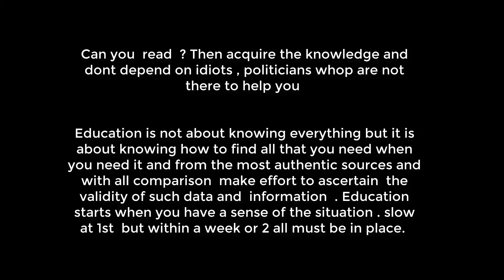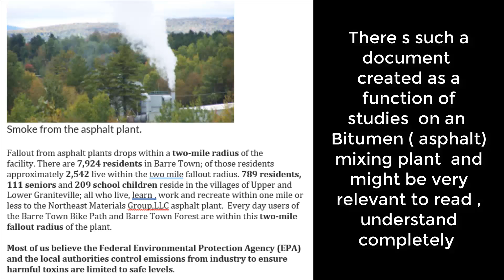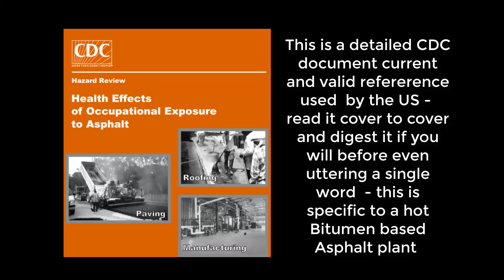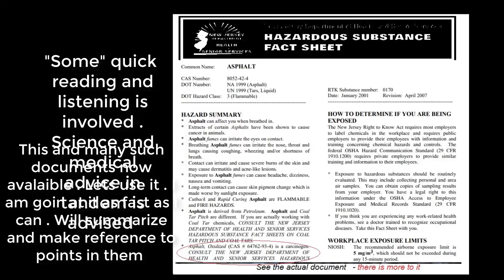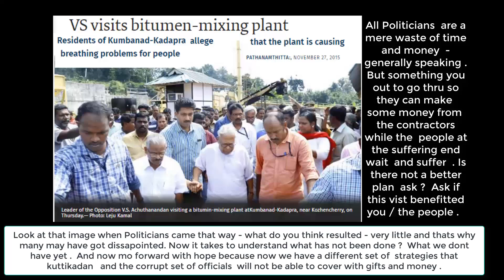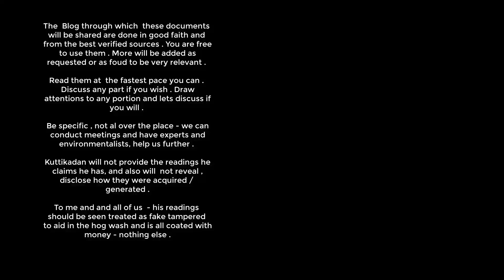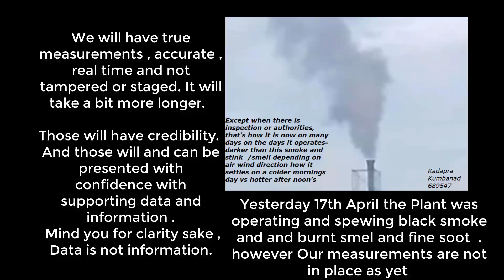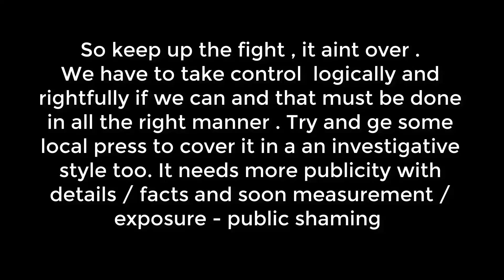Kutikatt Koipurum Bitumen Plant needs some knowledge-based exposure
Folks in the land need to read these up quickly. I will and will summarize. as we wait for the real-time measurements to be set up. This plant and all it nonsense and what it does to the land and it people has to be exposed. So this is time I ask of all not to pretend like an ostrich hiding its head in the sand and make-believe all is OK. Mo it is not going to be OK if you don't positively help.